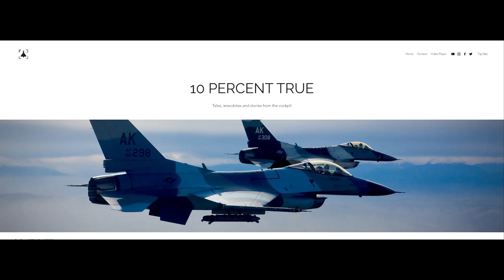Flying the F-105 Wild Weasel over Vietnam - Ekman, Fisher, Schleich, Metz and Johnson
It was a huge privilege for me to interview Fish, Lucky, Paul, ET and Fred, so thank you to them all for giving up their time. This interview took a long time to set up – more than six months – but would not have happened at all had it not been for Fred, and then Lucky, who convinced the others to join.

00:00:00 Introduction
00:07:53 Wild Wesel Beginnings - 1965
00:14:27 Iron Hand
00:15:59 1966 - The Threat
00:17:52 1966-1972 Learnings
00:20:28 F-105 Vulnerabilities
00:22:54 YGBSM
00:30:14 Pilot-Bear Pairings
00:34:16 Hard Crewi ng
00:38:39 Crew Coordination
00:46:27 EWO 101
00:50:17 Shrike or StandardARM?
00:56:18 Kill or suppress?
00:58:42 Russian Advisors
01:00:32 The birth of Hunter-Killer Teams
01:02:05 SAM Tactics
01:17:07 Intelligence Capabilities
01:22:51 Night flying
01:33:46 SAM Evasion
01:39:27 WW Tactics
01:42:07 ECM Tactics
01:45:28 The Enemy
01:49:09 The Numbers Game
01:49:54 A mission that haunts
01:57:51 PTSD
02:05:48 Lessons Learned
02:11:56 Modern SAMs
02:16:01 F-15EX
02:18:37 "Why?"